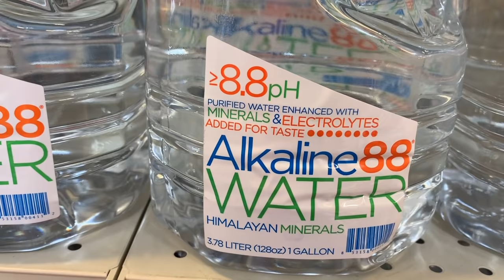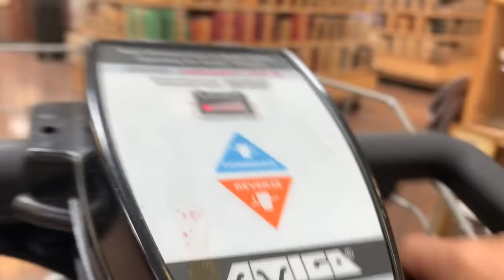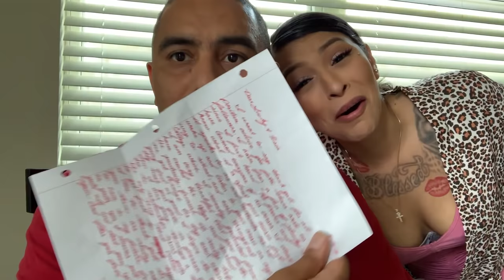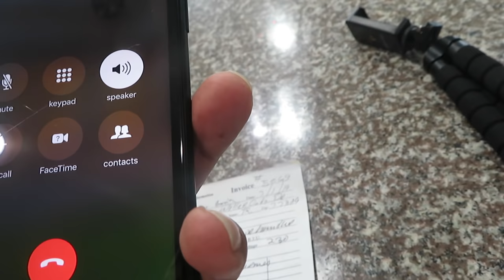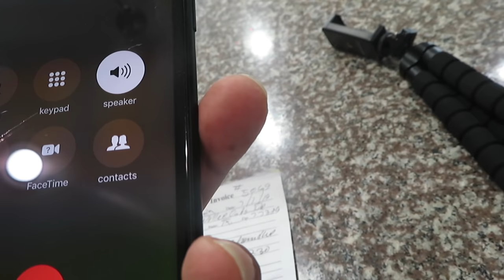NO AC, ITS HOT !! (LUCIANOTV WEBISODE)